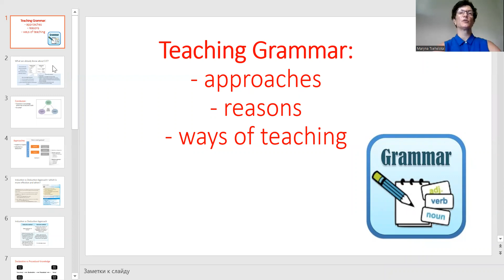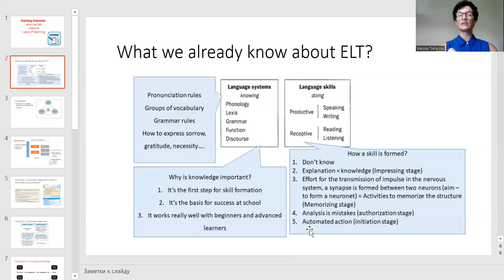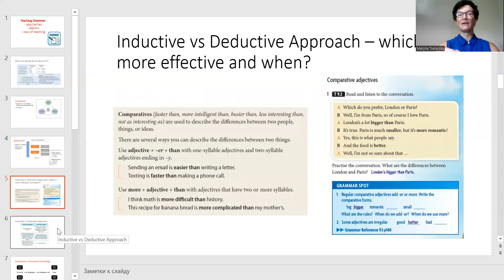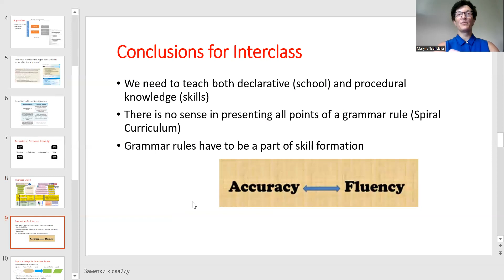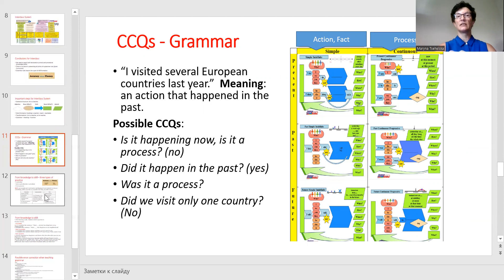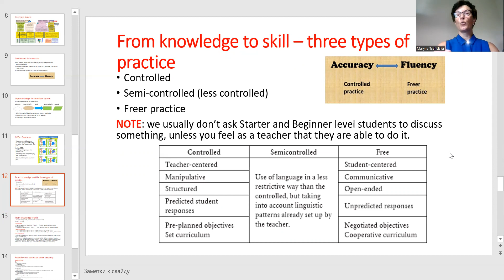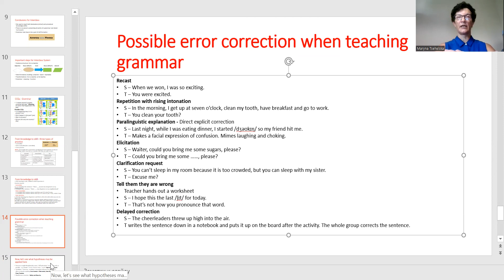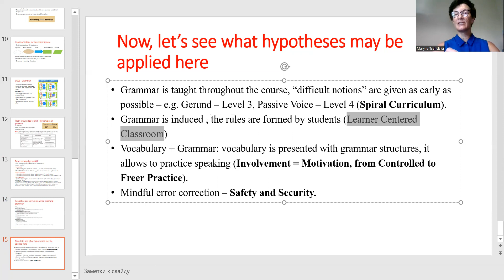Teaching Grammar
Plan:
1. Approaches
2. Reasons
3. Ways of teaching